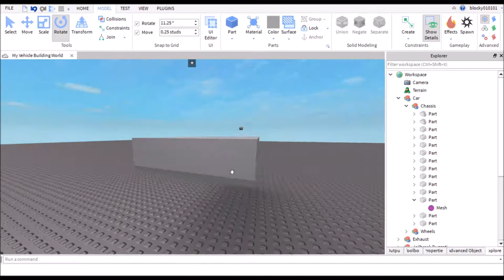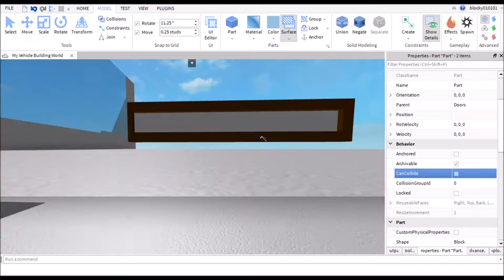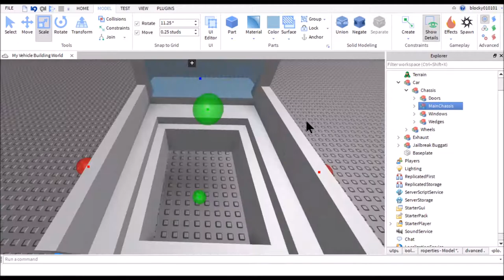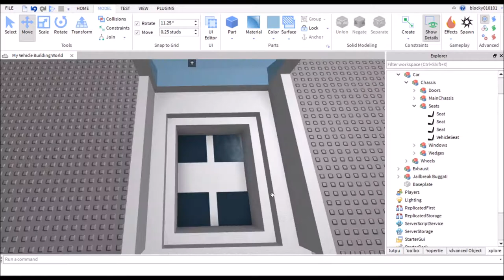How to Make a Realistic Car in Roblox Studio - Speed Build Part 2 - Framing and Basic Seating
Hey YouTube! EpicVideoGamer771 here and in this speed build I will be showing you how to make a realistic convertible car in Roblox Studio.

The thumbnail will come when this series is complete :D

Part 3:
Coming soon!

Minecraft Account Name: EVG7771